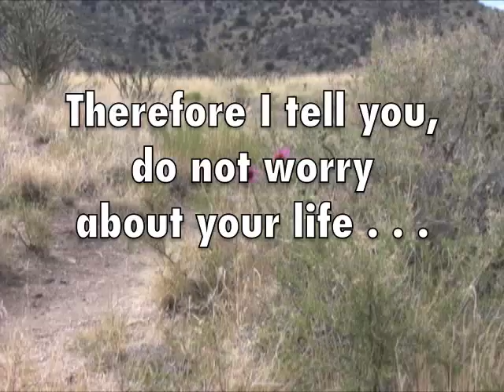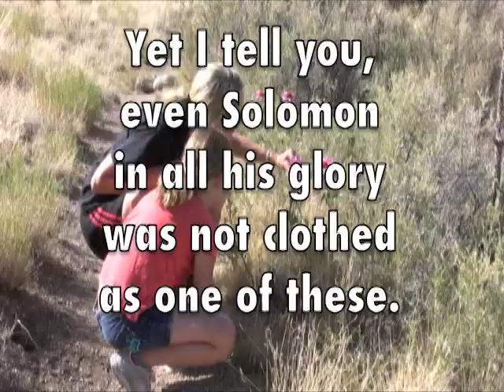Flustered Flo (Who Doesn't Quite Get the Concept Wildflower)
A "Sandia Short" worship video -- an ironic reversal of Jesus' suggestion in the Sermon on the Mount to "consider the lilies of the field" because they don't worry.  But Flo doesn't quite get the concept . . .